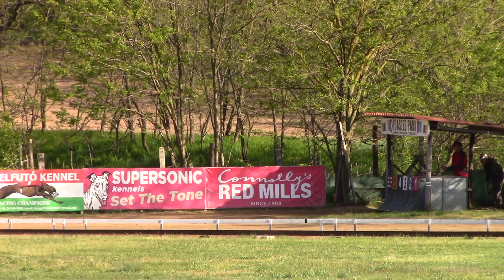Race 10 GWS Open Sprint - OR 275m